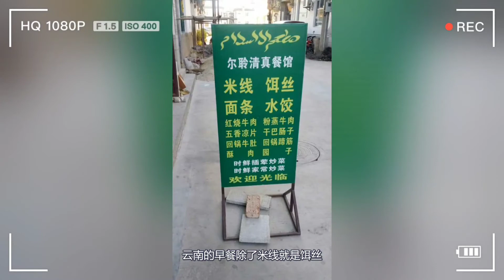旅行在远方之大理苍山